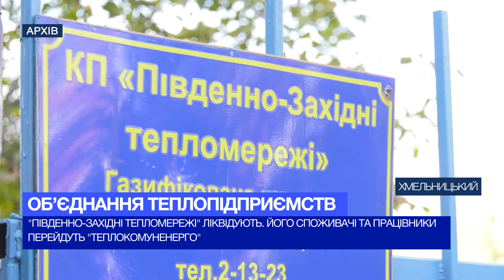"Південно-Західні тепломережі" ліквідують. Його споживачі та працівники перейдуть "Теплокомуненерго"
Одне підприємство - один тариф. У Хмельницькому планують об’єднати теплопостачальників. Це зроблять після опалювального сезону. "Південно-Західні тепломережі" ліквідують. Тож залишиться лише "Теплокомуенерго". Міські владці пояснюють – такий захід вимушений. Бо ж перше підприємство має великі борги. Як комунальні зміни вплинуть на життя хмельничан?